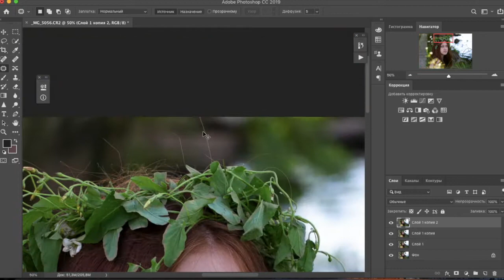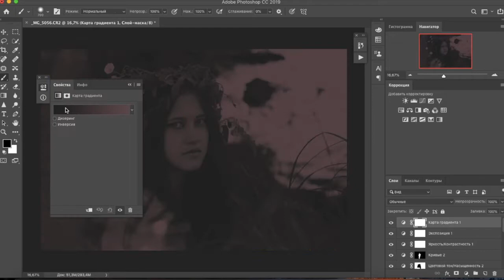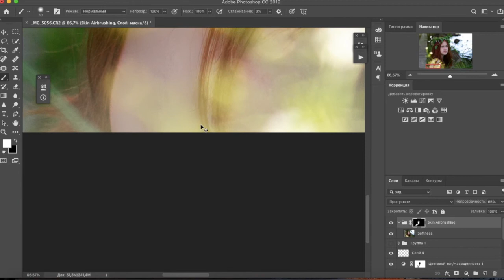speed editing of "mermaid" by alice grishina